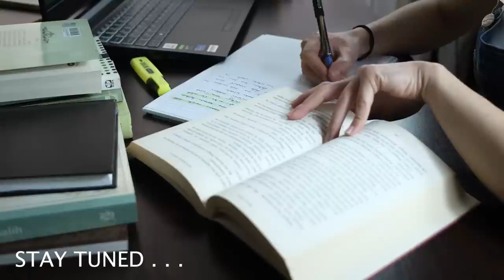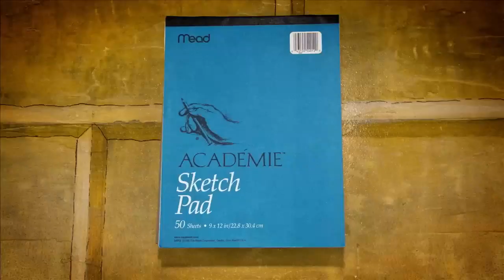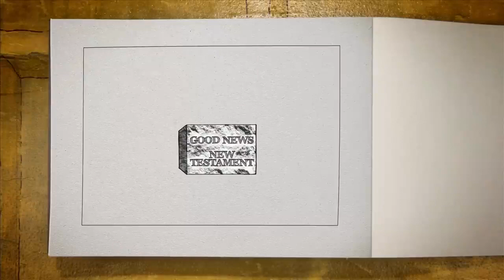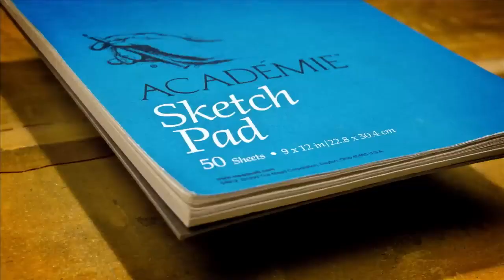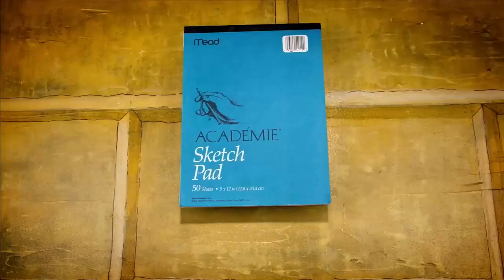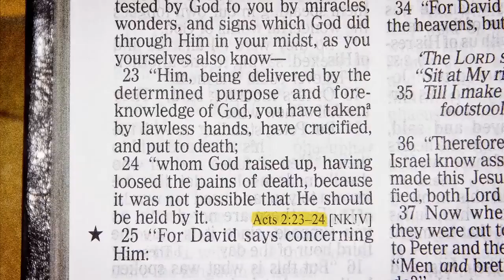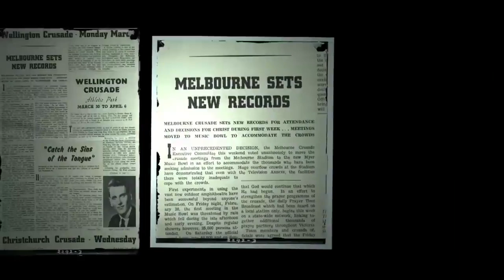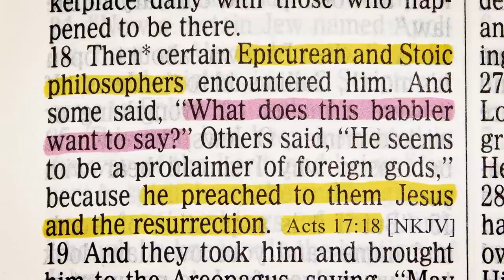4 How to EFFECTIVELY Evangelize In a Secular Culture Ken Ham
Mt. Zion Bible Institute, Personal Evangelism course. Lesson 4, Dr. Ken Ham